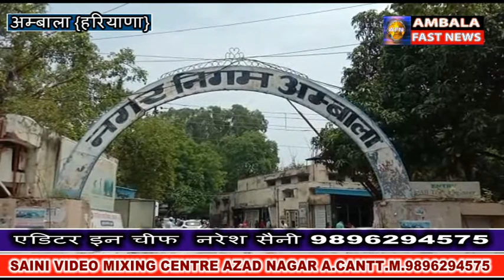अम्बाला नगर निगम का फरमान हमें तो टैक्स वसूल करने से मतलब है फिर चाहे वो जहाँ मर्जी दें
अंबाला नगर निगम की मुहिम के मुताबिक जल्द से जल्द शहर से टैक्स वसूल करना है और अगर कोई भी व्यक्ति टैक्स देने में असमर्थ रहता है तो उसकी संपत्ति को सील भी किया जा सकता है। टैक्स ऑफिसर बलबीर ने बताया कि वह लगातार लोगों के स्थान पर जा जाकर टैक्स वसूली कर रहे हैं और मौके पर जो भी टैक्स जमा नहीं करवाया उसकी बिल्डिंग चीज की जाती है। नगर निगम का टारगेट 22 करोड़ का टैक्स इकट्ठा करने का है और ऐसे में अब नगर निगम उन लोगों को 35 पर्सेंट की छूट दे रहा है जिनका टैक्स नगर निगम में लंबित पड़ा है।